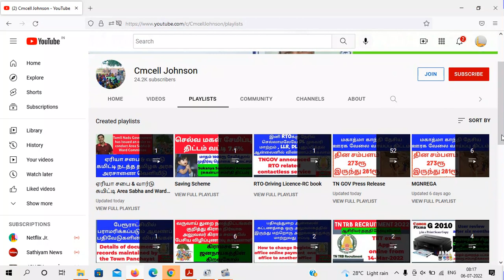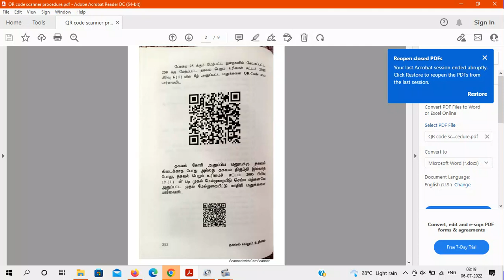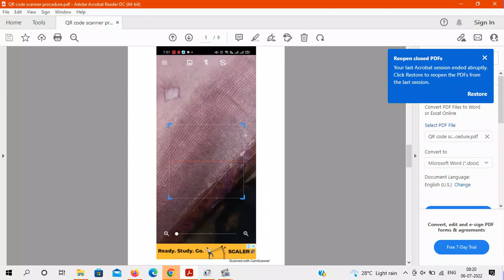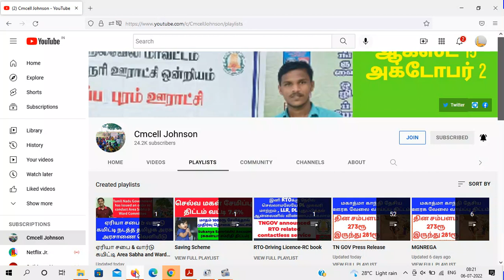QR Codeஐ ஸ்கேன் செய்து வெப்சைட்டுக்கு செல்வது எப்படி How to download file through QR code Hakkim Rti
How to scan the QR Code and go to the website? QR Codeஐ ஸ்கேன் செய்து வெப்சைட்டுக்கு செல்வது எப்படி ? QR Codeஐ ஸ்கேன் செய்து Fileஐ டவுன்லோடு செய்வது எப்படி? How to download file through QR scan code ?

RTi Book release 12-June-2022 madurai RTi அனுபவம் குறித்து ஹக்கீம் எழுதிய புஸ்தகம் வெளியீடு 12-June

தகவல் அறியும் உரிமை சட்ட விளக்கம் & RTi அனுபவம் குறித்து ஹக்கீம் எழுதிய புஸ்தகம் வெளியீடு 12-ஜுன்-2022 மதுரை உலக தமிழ் சங்கம்
RTi book release 12-june-2022 Madurai

உங்கள் பகுதியில் நடக்கும் தார்ச்சாலை திட்டம் குறித்து RTi ல் பெற மாதிரி மனுவுடன் விளக்கம்

திருநெல்வேலி மாவட்டம் நாங்குநேரி ஒன்றியம் இட்டமொழி ஊராட்சி பெரும்பனை - விஜய அச்சம்பாடு தார்ச்சாலை 20 ஆண்டுகளுக்கு பின்பு 49 இலட்சம் மதிப்பில் அமைக்கப்பட்டுள்ளது

கிராம சபை தீர்மானம் நகல் :-

தார்ச்சாலை குறித்த RTi :-

CMcell petition Reply :-

Milling தொடர்பான நீதிமன்ற தீர்ப்பு